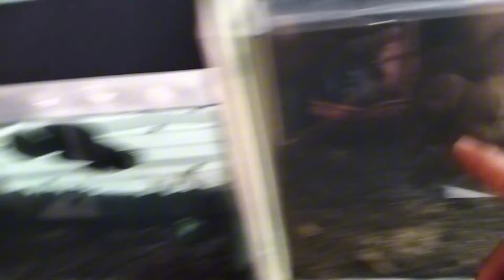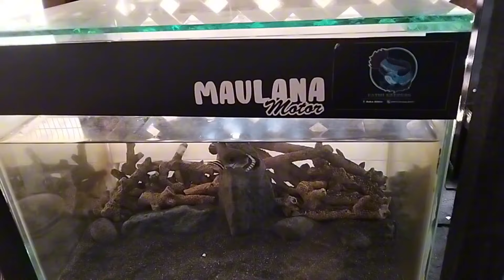CARA MEMBERSIHKAN KACA KOTOR KUSAM MEMBANDEL BISA SEPERTI BARU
TUTORIAL CARA MEMBERSIHKAN KACA KOTOR MEMBANDELl

Terimakasih buat kalian semua yang sudah nyempetin waktu buat nonton video ini yah guys. semoga kalian sehat selalu dan di berikan kelimpahan rizki Amin. jangan lupa like, Comment, Kasih saran jika ada ide buat kita share untuk membagikan keseruan kami dan subscribe yang belum subscribe supaya kalian update kegiatan kita :)